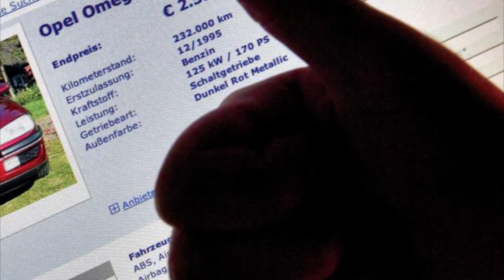Nasveti za varno nakupovanje prek spleta